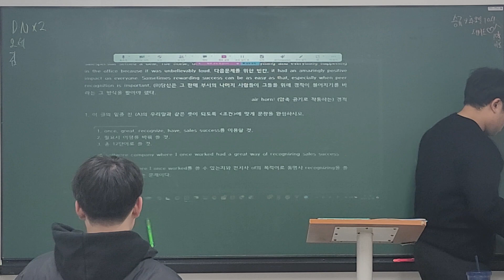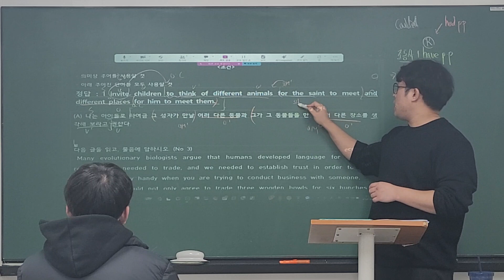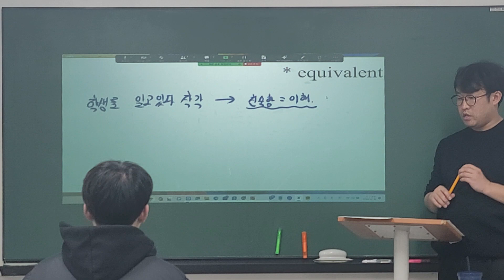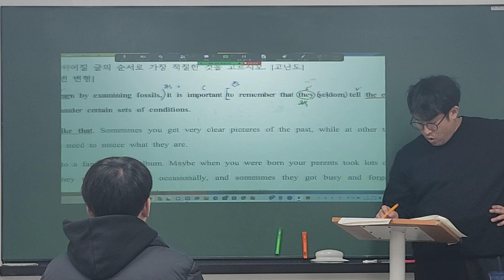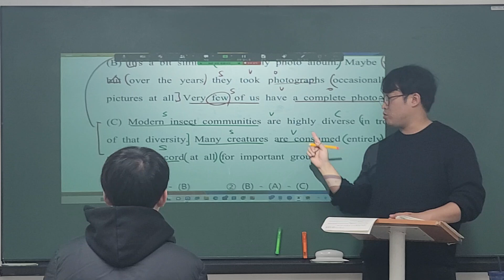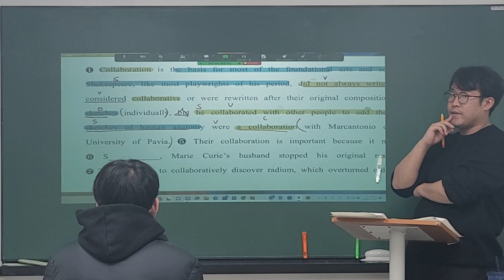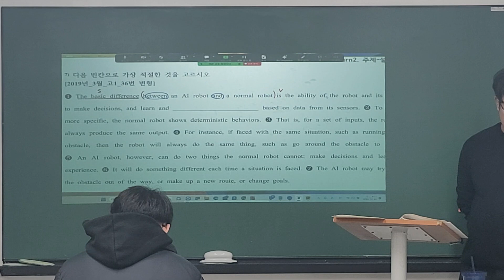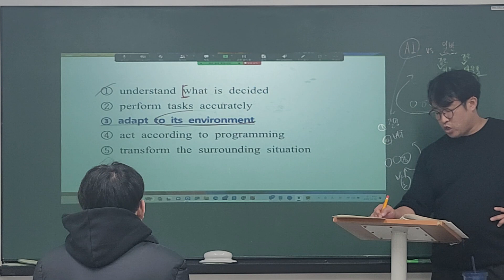24_02_05_고2MK2_독해_시우T